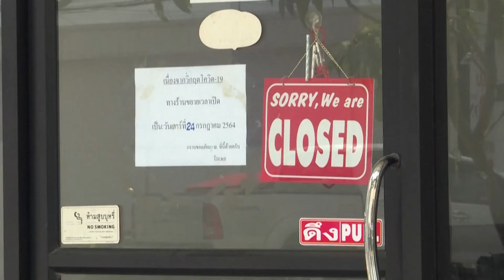‘ตลาดนัด’ แหล่งรวมสินค้า ที่กำลังจะถูกโลกออนไลน์คุมการตลาด | EVERGREEN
ย้อนความจำ ‘ตลาดนัด’ แลนด์มาร์คสำคัญของคนไทย ที่กำลังจะถูกโลกออนไลน์กลืนกิน